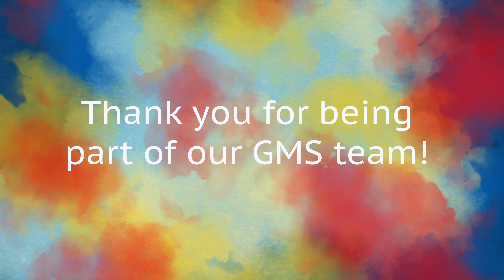Provider Spotlight – Kamryn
"I like the members a lot and the providers are really nice." Kamryn shares about working at GMS.

Guthrie Mainstream Services LLC.
Providing quality care to individuals with developmental disabilities.